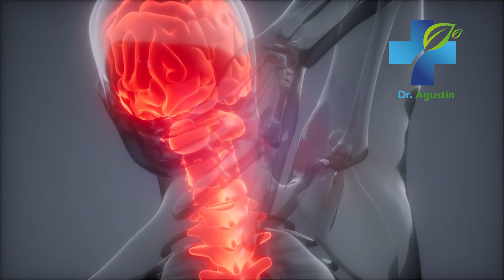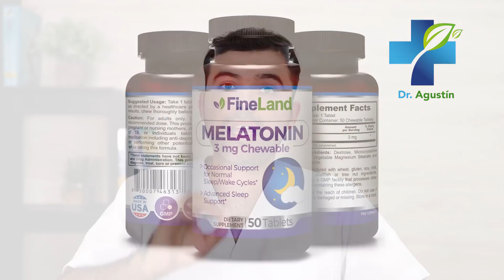ADIÓS DOLORES DE CABEZA - Como Curar la Migraña, Remedios Caseros Para el Dolor de Cabeza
Dolores de cabeza nunca más. Dile adiós a la migraña y los dolores de cabeza. En este video revelo como debes hacer para curar un dolor de cabeza y las migrañas para siempre y de manera 100% natural.

Dolor de Cabeza,
Remedios Para el Dolor de Cabeza,
Como Quitar el Dolor de Cabeza,
Como Curar el Dolor de Cabeza,
Como Aliviar el Dolor de Cabeza,
Aliviar Dolor de Cabeza,
Quitar Dolor de Cabeza,
la migraña,
para la migraña,
dolor de migraña,
el dolor de cabeza,
para dolor de cabeza,
Dolor de Cabeza y Ojos,
Dolor de Cabeza y Mareos,
Remedios Para Dolor de Cabeza,
Verduras,
Vegetales,
Vitaminas,
Ejercicio,
Gluten,
Lactosa,
Suplementos,
CoQ10,
Feverfew,
Remedios Caseros,
Tratamientos Naturales,